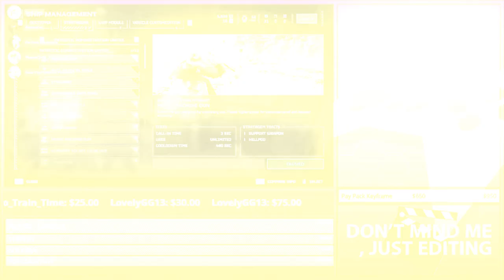Turquoise Spice Must Flow | GoldenFox Plays Helldivers 2 Pt. 4